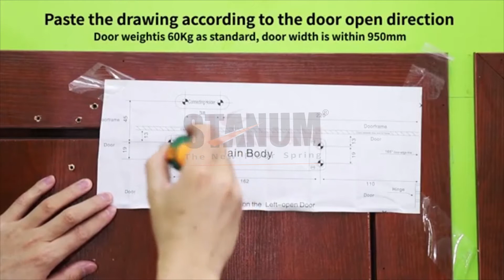Door Closer - Installation (HDC-601S)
Door Closer